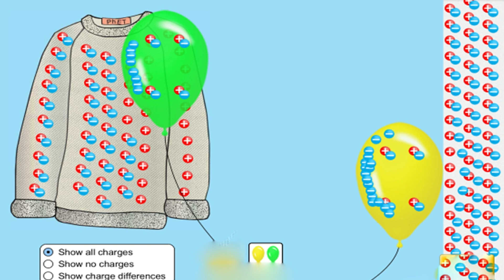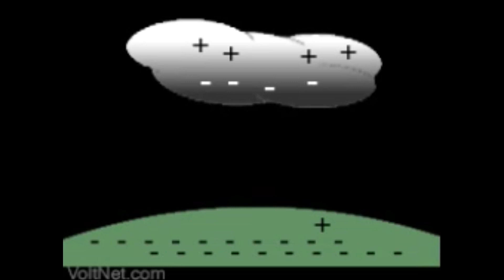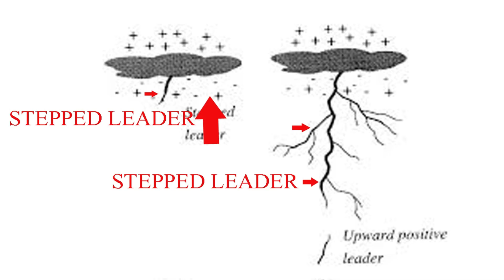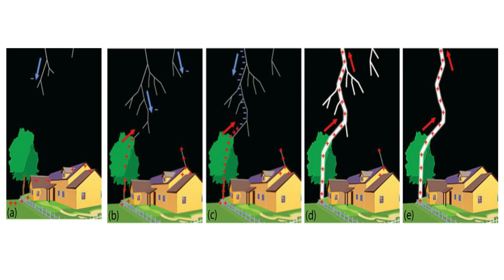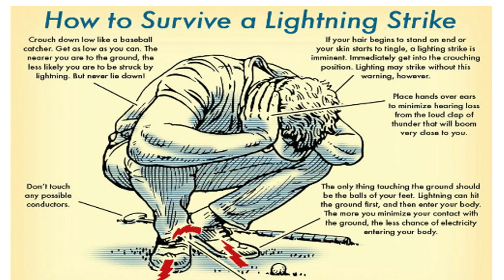বজ্রপাত কেন সৃষ্টি হয়?কত ভোল্টেজ এবং কারেন্ট তৈরি হয়?//Why is lightning created?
এখন প্রায়ই আকাশে কালো মেঘ প্রচন্ড বৃষ্টি এবং সঙ্গে বজ্রপাত। বজ্রপাতের সঙ্গে ইলেকট্রিক সিটি একটা বিশেষ যোগ আছে. আমরা জানি যে বজ্রপাত থেকে প্রথম ইলেকট্রিক এর ধারণা জন্মায়। সেই ধারণা থেকেই আজকের এই ভিডিওটা। কি করে বজ্রপাত সৃষ্টি হয়। এর পিছনে আসল রহস্য কি ?বজ্রপাতের থেকে কিভাবে নিজেকে রক্ষা করা যায়। বজ্রপাতের সময় কত পরিমান কারেন্ট এবং ভোল্টেজ তৈরি হয়? কোথায় কোথায় বজ্রপাত হওয়ার সম্ভাবনা সবচাইতে বেশি থাকে,? যেমন মোবাইল টাওয়ার টিভি টাওয়ার বা অনেক উঁচু উঁচু বাড়িতে কেন বজ্রপাত হয় না. এ সমস্ত কিছু থাকছে এই ভিডিওতে তোমরা দেখতে থাকো এবং যদি কোথাও বুঝতে অসুবিধা হয় তাহলে অবশ্যই কমেন্ট বক্সে গিয়ে কমেন্ট করে জানাতে পারো আমাকে। ভিডিওটা তোমাদের কেমন লাগছে? তোমাদের কেমন ভিডিও চাই? আমাকে বিস্তারিত জানাতে পারো। আমার ফেইসবুক পেজ লাইক করতে পারো

    তোমরা সরাসরি আমাকে মেইল   করতে পারো

ধন্যবাদ.

 "If you get any help from the video, I understand that my work is worthwhile."
If there is any difficulty to understand it anywhere, you can tell me directly in the comment box, and if the video is good then surely like to share, and forget to subscribe, because I am always with you .
  You can comment on getting technical issues. I will try to make videos like this ;;;;;;;;;;;;;;;;;;;;

Electoral Tutorial

Please see my other videos below link :-//

6//How to fix the registor value from your mobile//HD

12//serise and parallal combinetion resistor circuit solve//part 1

14//Explain kirchhoff's current law & wheatstone bridge.

17// ?Transistor Emetter ,Base, collector ? ??? ?